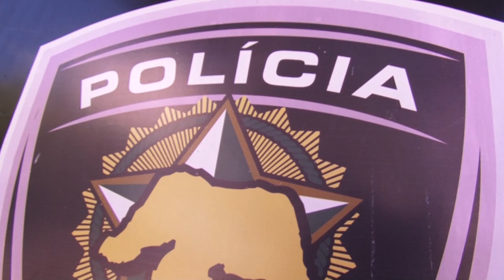Polícia Civil e MPRN deflagram Operação “Rastilho” no Oeste Potiguar”